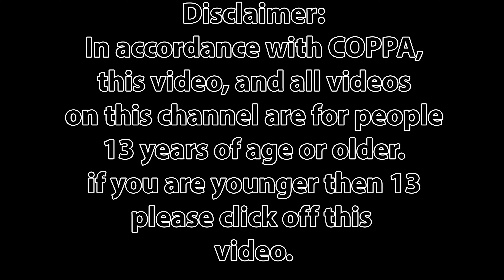Murder by Design Absence of Grey Cover of my old band!!!!!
If you like the Video buy me a beer:)
Originally written by Jake Diggz. Absence of Grey by my old Band murder by Design transposed to the 7 string. Hope you all like it! Had a blast recording this and all the fond memories brought back by remaking it!

Recorded in Reaper. Audio interface Behringer UMC1820 outboarded to DBX EQ and Compressor. Guitar and Bass tones ran through Amplitube 4

Follow us on all social media @Heinsightmedia1